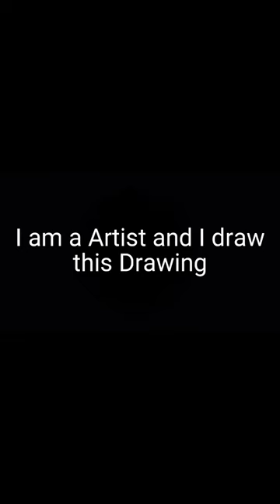youtubeshorts shorts art artist vlog artvlog drawing